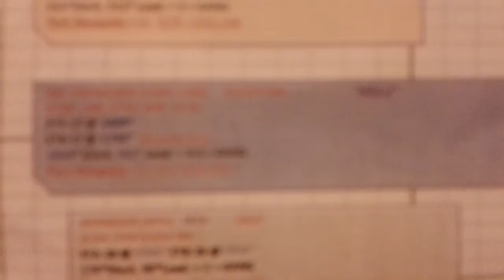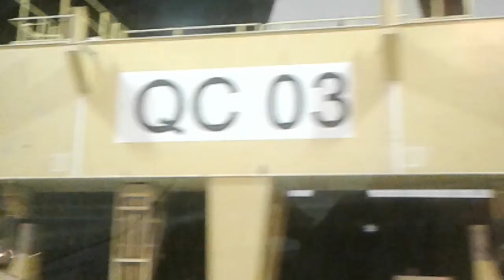live action from the pier during a giant container ship berthing operation at night.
Huge container ship berthing at Hamad Port Qatar, LIVE action - APL CHONQING

A 350m LOA container ship berthing at CT1 berth #01 on 27th April 2018 around 1930 hours.